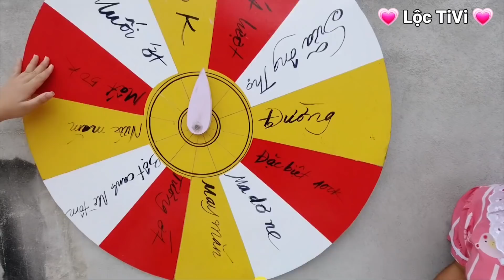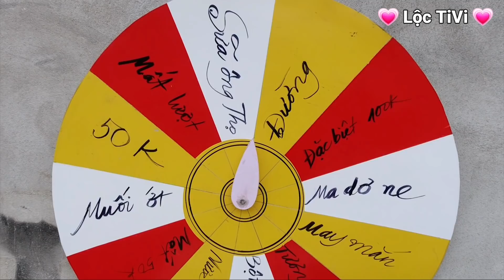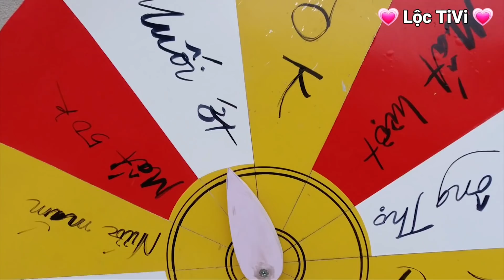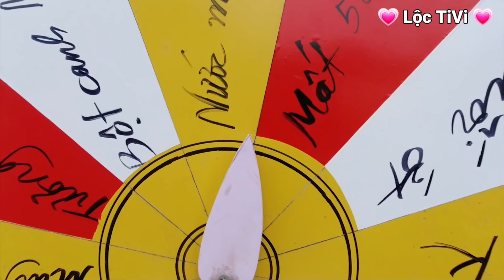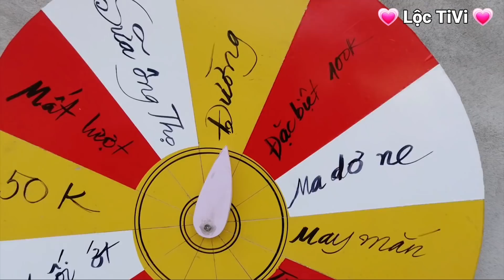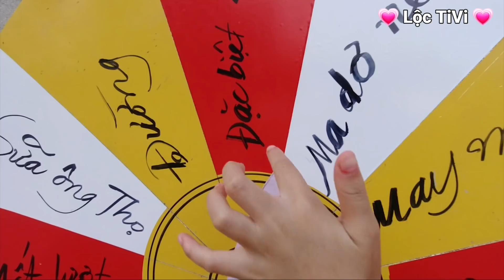Lộc TiVi ❤ Folk game Who is luckier | Chấm Dưa Chuột Với Mọi Thứ | Trò Chơi Dân Gian | Tuổi Thơ Tôi